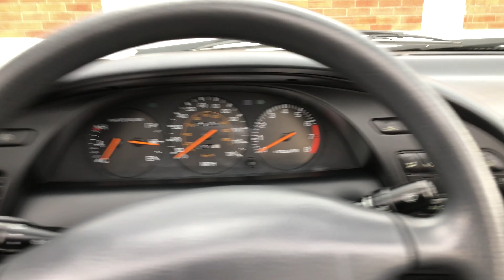1993 Toyota Celica GT - Walk Around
1993 Toyota Celica GT - 139491